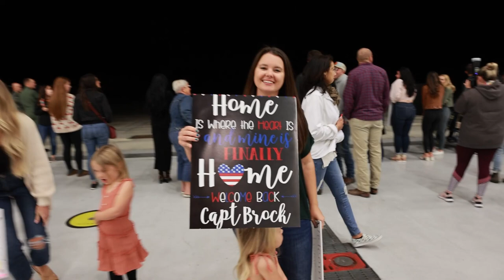Late Night Military Homecoming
It was 3:15 a.m. when this Marine Corps family finally reunited after seven months apart.